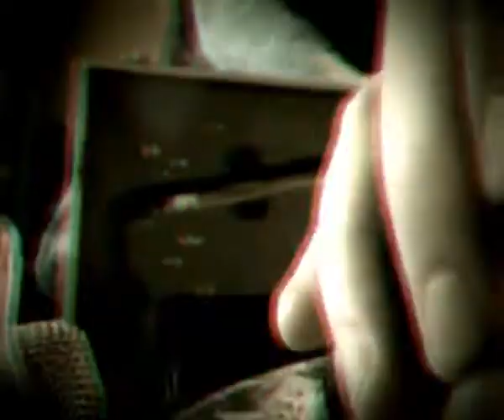Making Of CD Wreck #1 - Chav Stabber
Video footage of creating Cd Wreck #1 source material - Noise track by Chav Stabber. Edited & produced by N01ZFUKD. The finished product will be available to purchase once I finish the other pieces of artwork which will make up a very limited edition of the Cd Wreck series.

Keep it noise, check out - SUBliminal RECordings - ABANDONMENT Net Label.